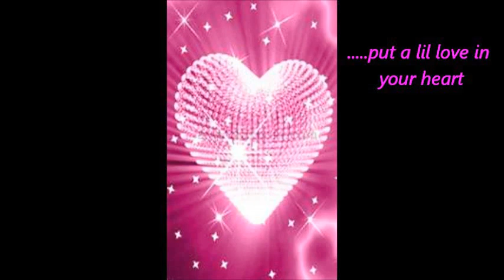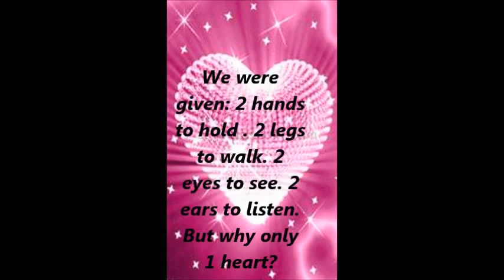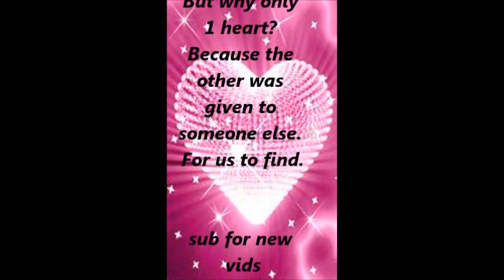"Friday i'm in love" collab......Put a lil love in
Hopefully most are aware of the reason we like to have these big YouTube collaborations. It's an opportunity for us to all come together and do what we love to do. We're painting together and showing